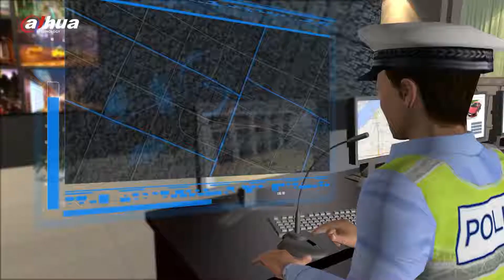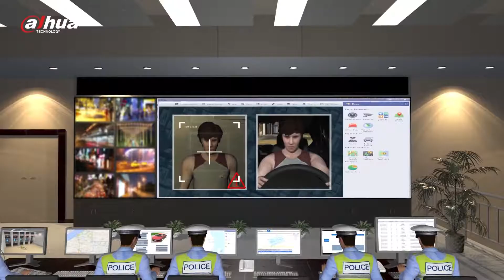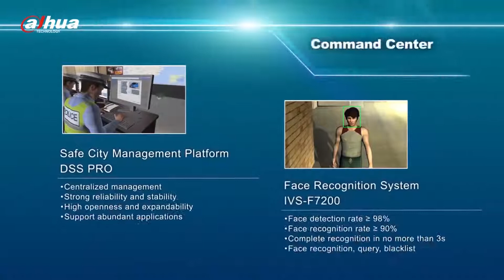Smart City Solution dahua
Dahua Smart City Solution